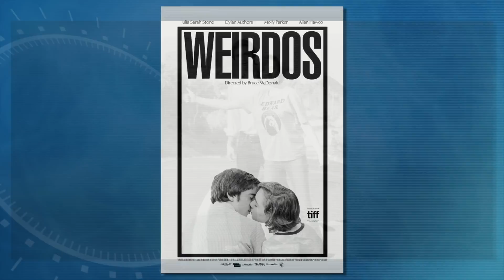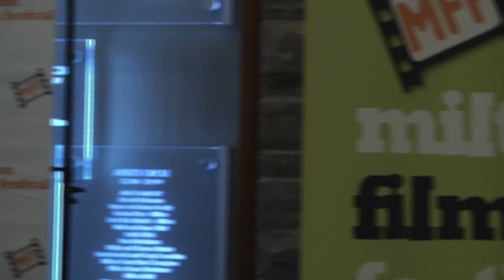Milton Film Fest Kick-Off